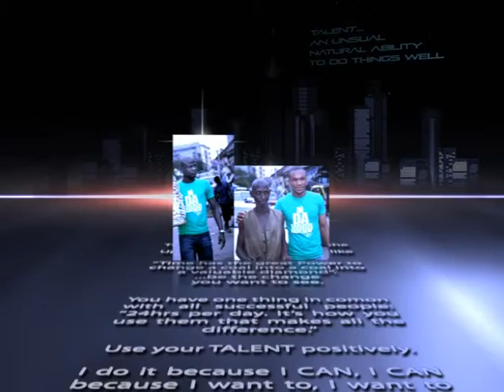IN DA HOOD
IN DA HOOD, a TV talent show that is set to discover people of great talents both in rural and urban areas across NIGERIA. Showing soon on TV!